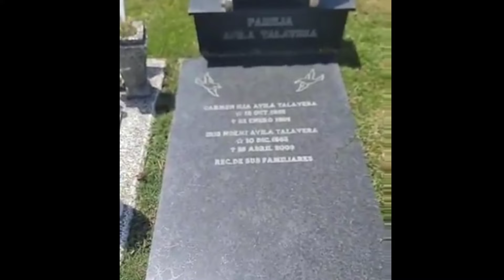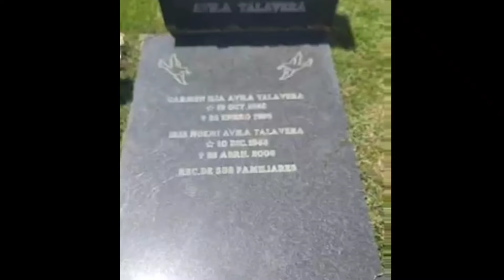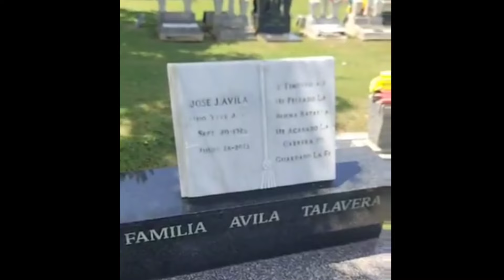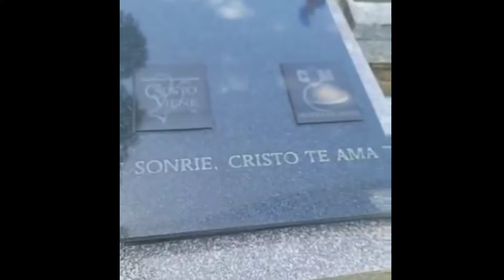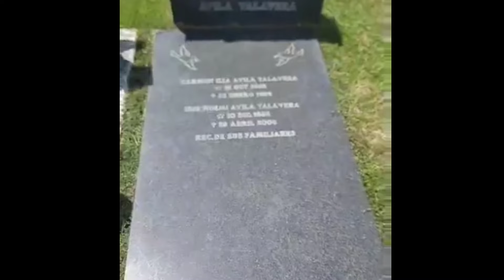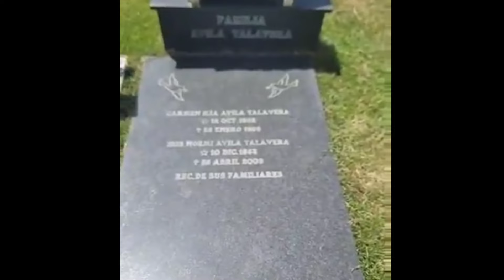🇵🇷 Donde yacen los restos mortales de mi abuelo Yiye, mi mamá Noemí y mi tía Ilia 🪦